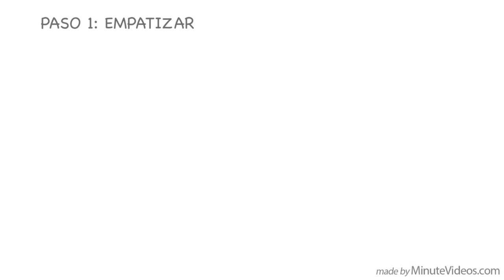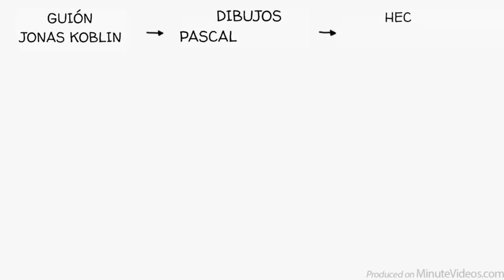El Proceso de Pensamiento de Diseño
El Pensamiento de Diseño o Design Thinking como se lo conoce en inglés es un proceso de 5 pasos para generar ideas significativas que resuelvan problemas reales para un grupo particular de personas. El proceso se enseña en las mejores escuelas de diseño y negocios de todo el mundo. Ha traído a muchas empresas muchos clientes satisfechos y ha ayudado a emprendedores de todo el mundo a resolver problemas con nuevas soluciones innovadoras.

Únete a nuestros seguidores y ayúdanos a llegar a estudiantes y maestros de todo el mundo con videos amigables que explican cosas difíciles de manera simple.